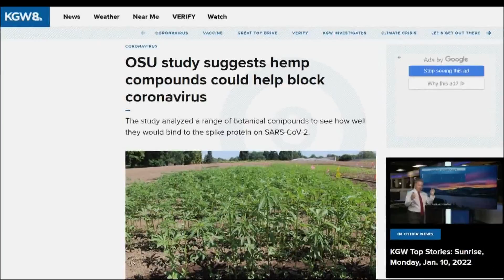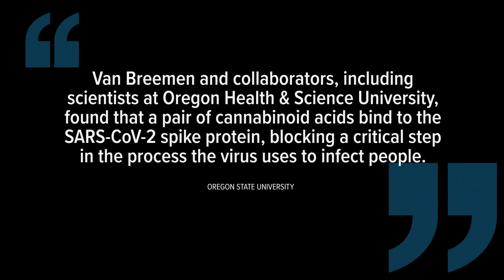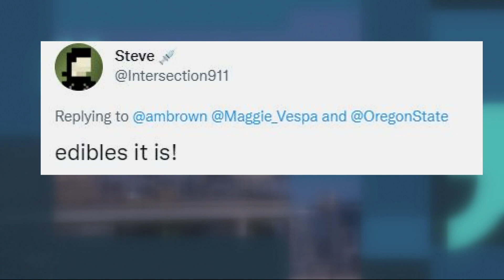Hemp compounds could help block coronavirus, OSU study finds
The study analyzed a range of botanical compounds to see how well they would bind to the spike protein on SARS-CoV-2.